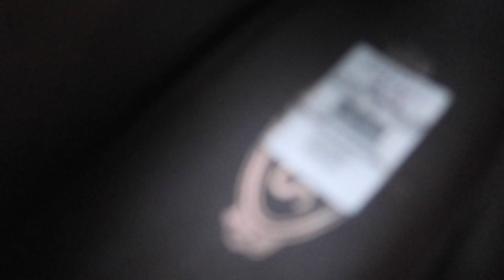TRIP TO THE THRIFT: Mens Designer, Mens Vintage, Mens Streetwear, Mens Sneakers + MORE!!!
EVERY PURCHASE MADE HELPS SUPPORT MAKE THESE DAILY VIDEOS! Check out what I'm selling on Mercari!

Sign up for Mercari and get up to $30.